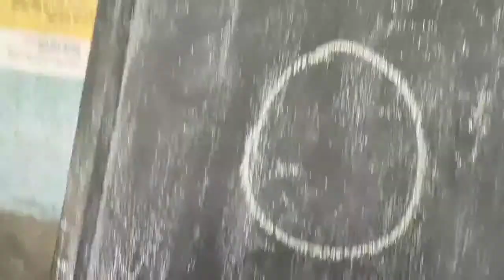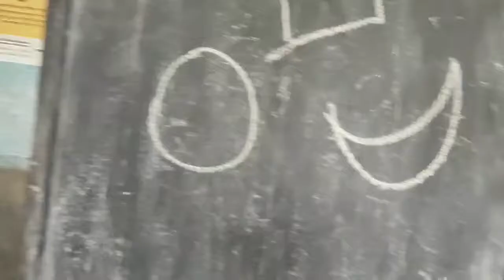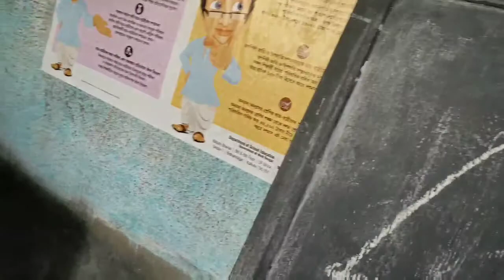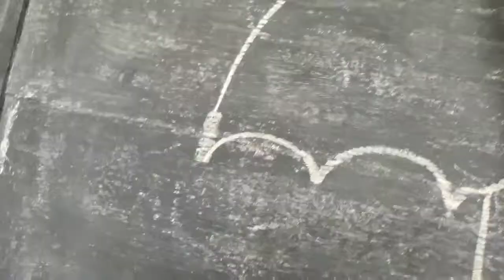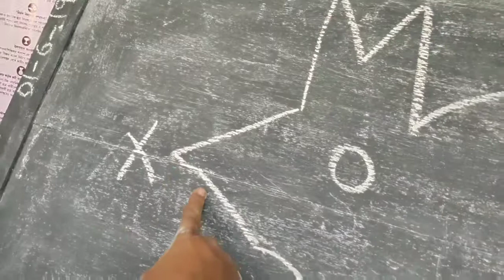বিভিন্ন আকার দিয়ে ছবি বানানো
I,C,D,S ar  pre School activities।